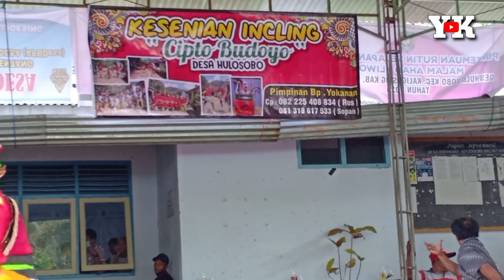Incling Cipto Budoyo Hulosobo, Pepeling Cover Jaranan Ndadi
Yudi Kaliharjo
Teratai Maya Official